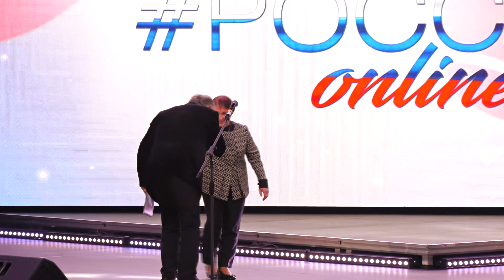Россия online (часть 2)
Форум-концерт. 8 октября 2017